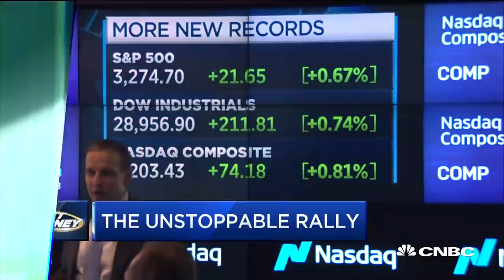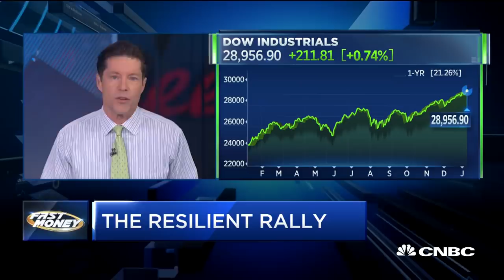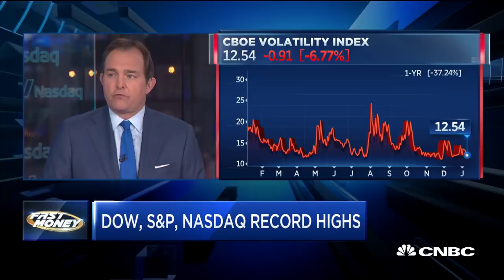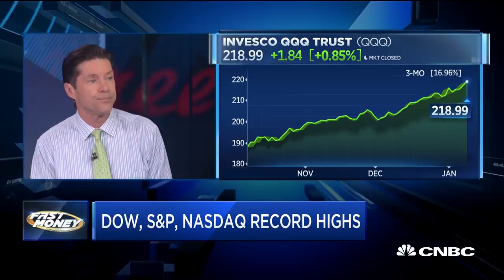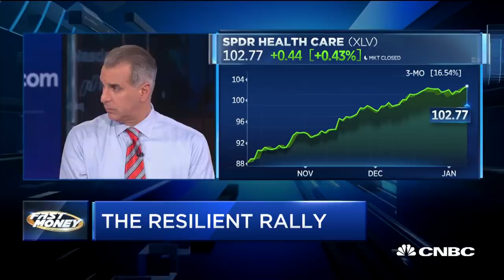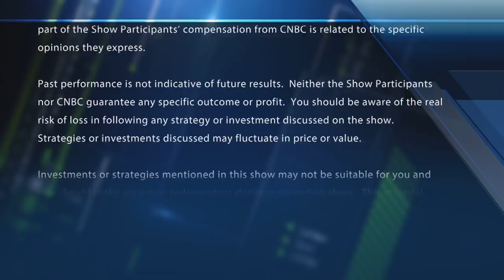Stocks hit record highs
All the major indexes hit records today, ahead of tomorrow's jobs report. With CNBC's Brian Sullivan and the Fast Money traders, Tim Seymour, Karen Finerman, Steve Grasso and Guy Adami.

Stocks jumped to record highs on Thursday as tensions between Iran and the U.S. eased for the time being, with tech shares outperforming.

The Dow Jones Industrial Average closed 211.81 points higher, or 0.7% at 28,956.90, inching closer to 29,000. The S&P 500 climbed 0.7% to 3,274.70 while the Nasdaq Composite gained 0.8% to end at 9,203.43.

Apple shares jumped 2.1% to a record high after Chinese government data showed that iPhone sales rose 18% in December in the country. The S&P 500 tech sector rose 1.1%, led by a 2.4% gain in AMD shares. The chipmaker rose after an analyst at Mizuho Securities upgraded them to buy from neutral, citing a potentially stronger server market in 2020.

Goldman Sachs climbed 2.1% to boost the Dow after Bank of America upgraded the bank to buy from neutral, citing an attractive valuation and the benefits of a possible global economic rebound. Boeing, meanwhile, gained 1.5% after President Donald Trump said he doesn’t believe a 737 crash in Iran was due to a mechanical error.

Tensions between Iran and the U.S. simmered down after Trump said Wednesday Iran appeared to be “standing down” after firing a barrage of missiles at military bases housing U.S. troops in Iraq.

“We do not want to be dismissive of the political ramification of recent events, but we doubt that they will have a long-lasting effect on the trajectory of markets unless matters develop well beyond where they stand today,” said Michael Shaoul, chairman and CEO of Marketfield Asset Management, in a note.

The attack was in retaliation for the U.S. killing of Iranian Gen. Qasem Soleimani. Trump also suggested the U.S. would be open to negotiations with the Islamic Republic. “We must all work together toward making a deal with Iran that makes the world a safer and more peaceful place,” Trump said.

Those remarks — coupled with the fact that no U.S. casualties were reported from the attack — soothed investor fears of further escalation between the two countries. They also quelled worries of a sharp jump in energy prices.

Crude prices settled below $60 per barrel on Thursday, well below their recent highs of more than $65 per barrel. The move towards safe haven assets such as gold and Treasurys has also reversed. Gold futures are trading off a near seven-year high while the 10-year Treasury yield was at 1.85%. Earlier in the week, the benchmark rate broke below 1.8%.

But while capital markets may be breathing a sigh of relief, Ladenburg Thalmann’s Phil Blancato urged investors to remain cautious given how high valuations are right now.

“When you look at last year, you had record returns both the bond and equity market, but all of that was on multiple expansion,” the firm’s CEO said. “You had no earnings at all, yet you were up 31% on the S&P 500.”

“Traditionally, you need earnings to generate returns in the stock market. If you don’t have that, any minor ripple — positive or negative — is going to have a profound effect on the market,” Blancato added.

Wall Street also digested strong employment data on Thursday, which helped lift sentiment. Weekly jobless claims fell by 9,000 to 214,000 from 223,000. That’s better than the expected print of 220,000.

Thursday’s jobless claims data follows stronger-than-expected private payroll numbers released Wednesday. ADP and Moody’s Analytics said U.S. private payrolls increased by 202,000 in December, topping a Dow Jones estimate of 150,000.

Those numbers precede the Labor Department’s release of its monthly jobs report on Friday. Economists polled by Dow Jones expect the U.S. economy added 160,000 jobs last month.

Investors were also optimistic about the signing of the the so-called phase one U.S.-China trade deal. The Chinese Commerce Ministry said overnight that Vice Premier Liu He will fly to Washington to sign the agreement, which was struck before year-end. Trump previously said the deal would be signed next Wednesday.

CNBC TV